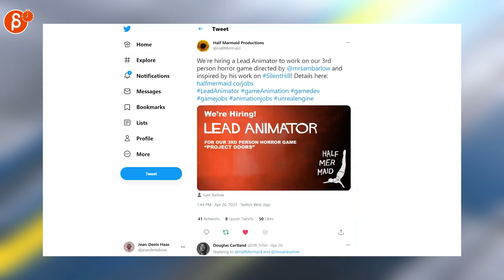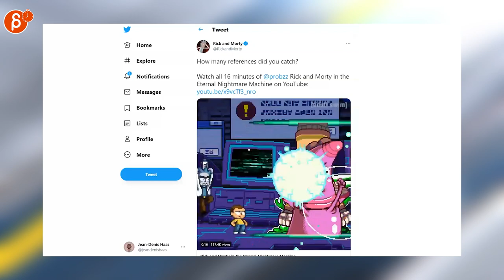The Animation Minute: News! Jobs! Art! Demo Reels and more! (April 26th - May 2nd, 2021)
Below is your weekly summary of all things animation! Covering April 26th - May 2nd, 2021.

Links to all the items I mentioned:
0:00 Intro
0:17 Super Spline Studios (Internship)
0:27 Super Spline Studios (Job Posting)
0:31Half Mermaid Productions (Job Posting)
0:36 Matt Boehm (Job Posting)
0:39 Animation Jobs WB (Job Posting)
0:44 ALVIN GENO (Job Posting)
0:49 Clay Kaytis (Job Posting)
0:52 Mike Scully (WGA vs IATSE)
0:55 Tony Babel (Art)
1:00 Tall Story Games (Pixel Art Kickstarter)
1:07 Rick and Morty (Pixel Art)
1:15 andylittle (Pixel Art)
1:21 Euni Cho (Art)
1:28 Cheryl (Thumbnails)
1:45 Outro
1:50 Would You Like To Know More?